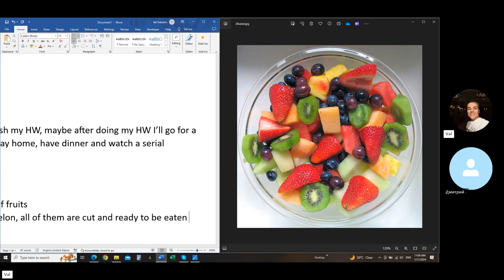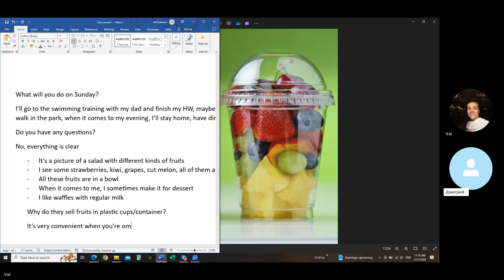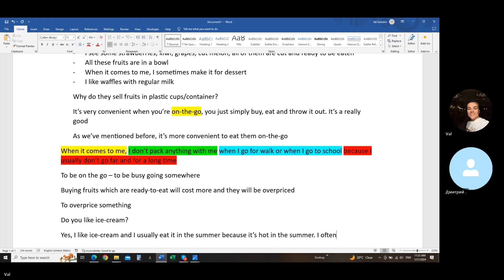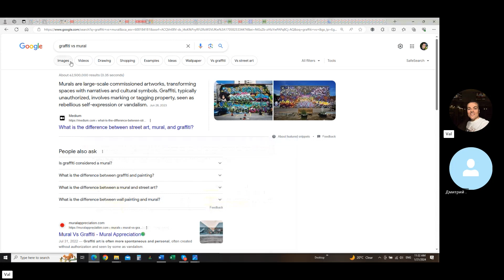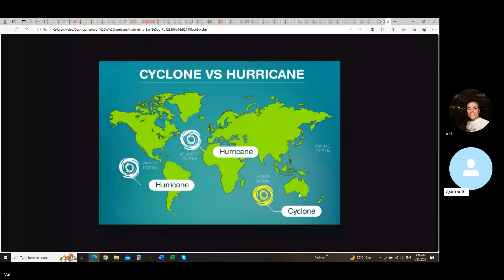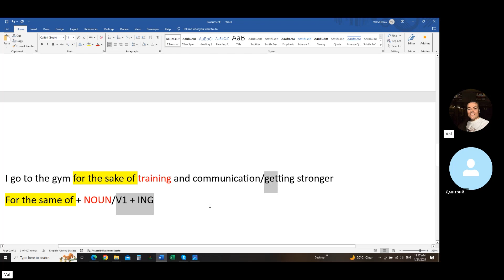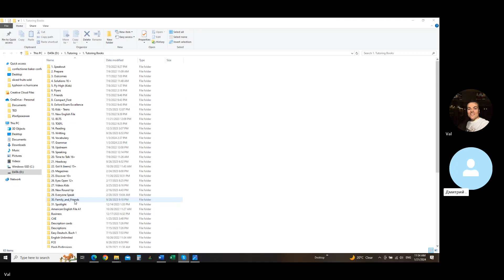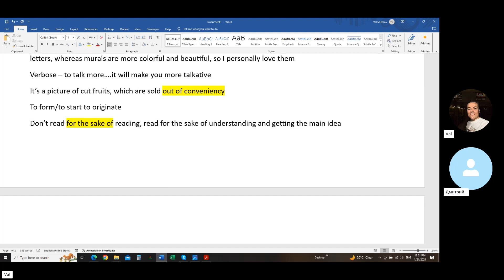Урок английского для детей - English lesson for kids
Actual lesson with one of my students. Having fun and enjoying the time. Урок Английского с учеником. Lesson 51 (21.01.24)